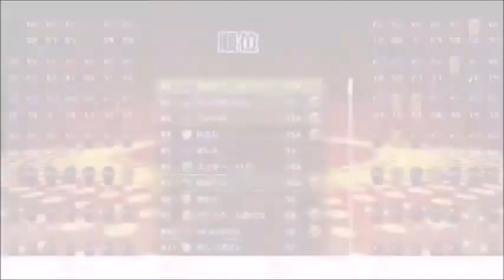「闇試合」【テトリス99】【tetris99】